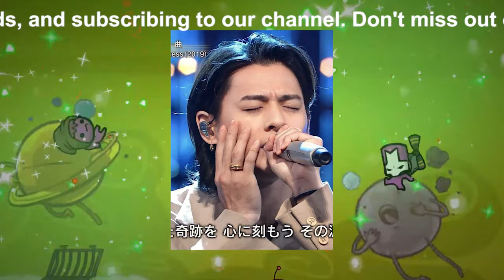【平野紫耀】平野紫耀、ルイ・ヴィトン香港ショー参加！「2億人注目」、“餅王”大陸進出始動。香港夜景との写真でファン歓喜。